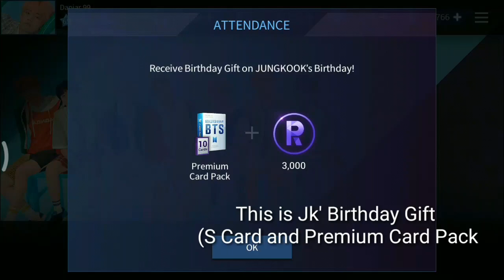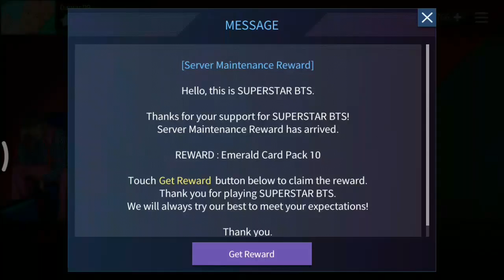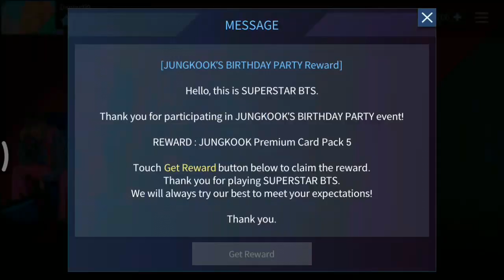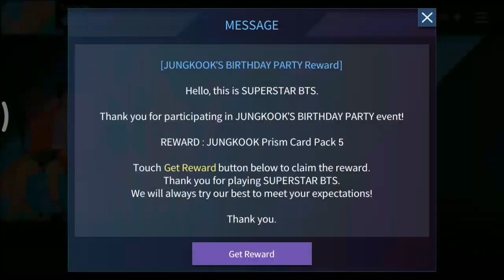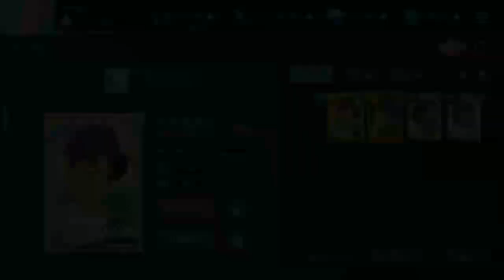Jungkook's Birthday Gift and Missions Reward has Arrived SUPERSTAR BTS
Finally, that Jk's Birthday Missions Reward has arrived

Don't forget to take your